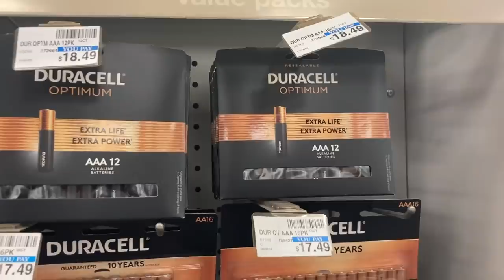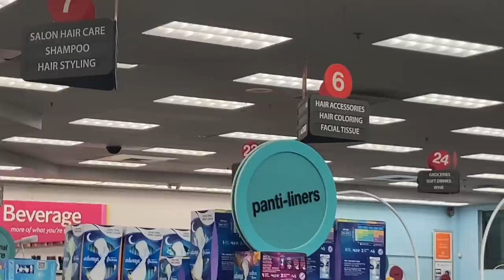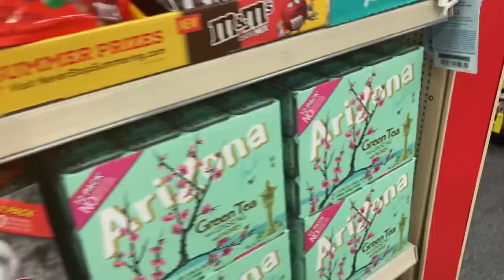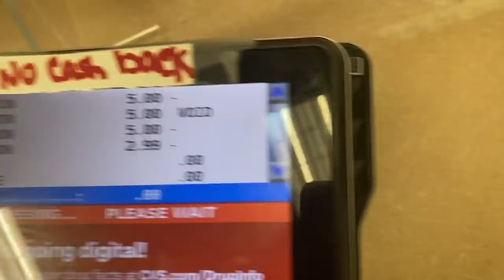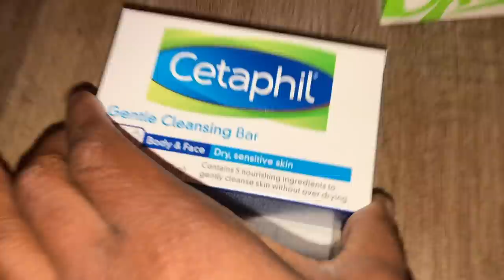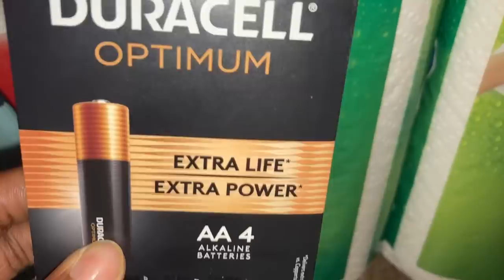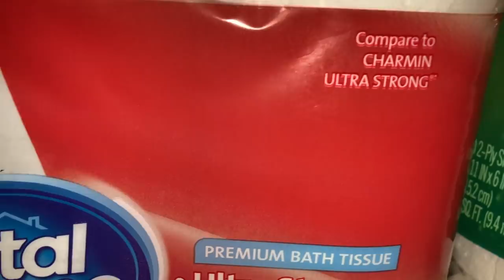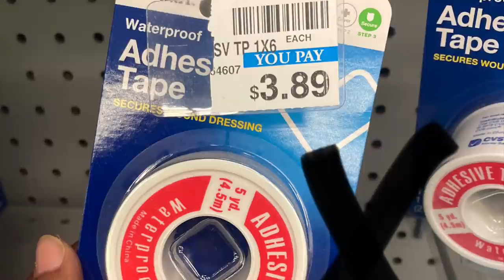CVS 90% OFF|Free Duracel|RUUUUN🏃🏽‍♀️🏃🏼🏃🏿‍♂️